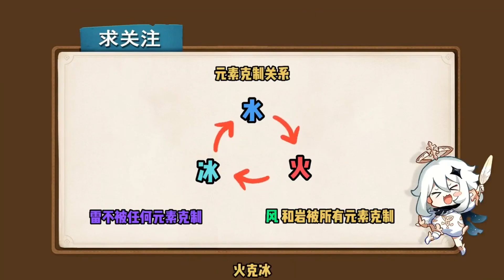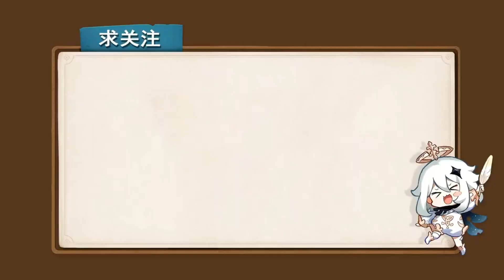【原神】枫原万叶技能机制攻略！为什么比别人少了一堆伤害？可能是因为双扩散机制！带你了解它的作用，还有万叶冷知识哦